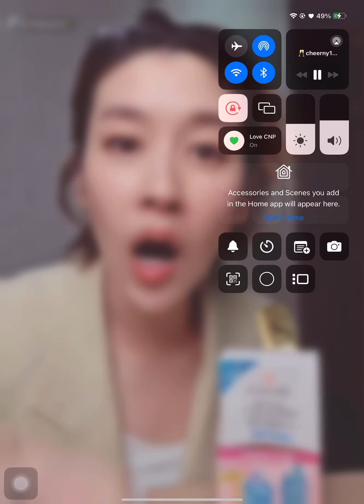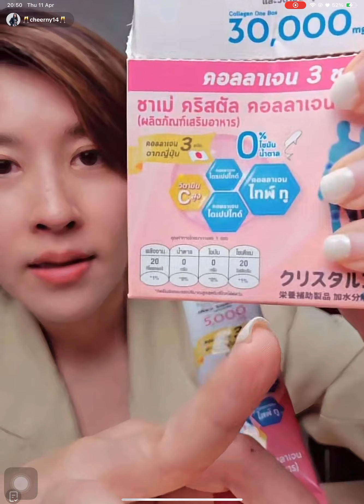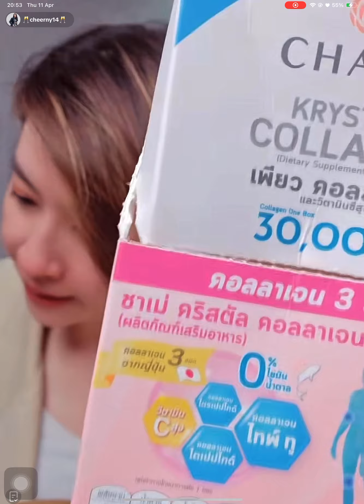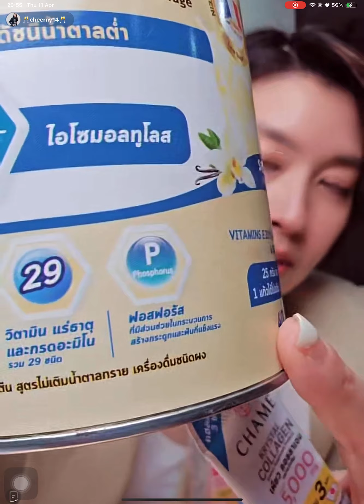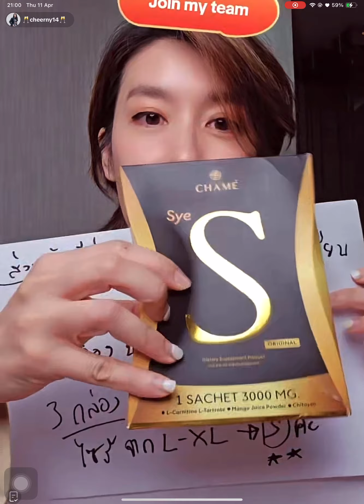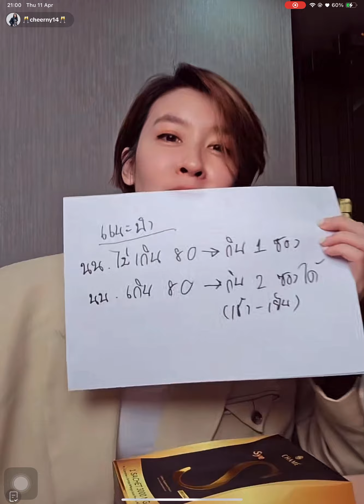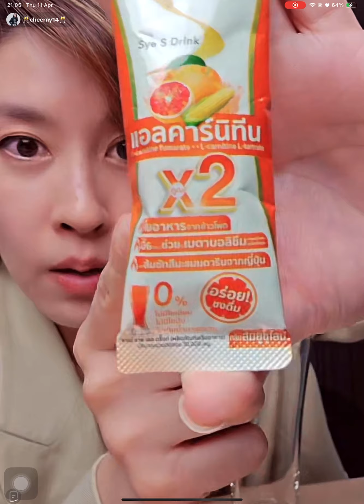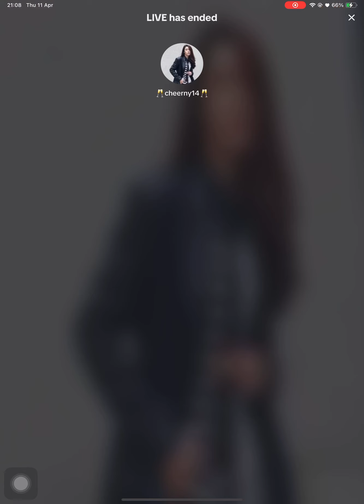Live Tiktok - cheerny14 (11/4/67)